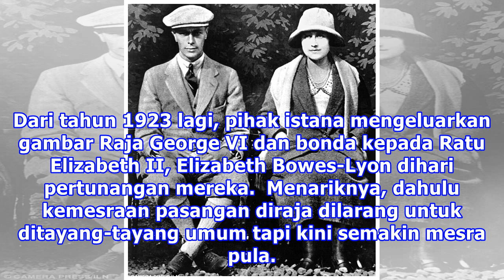Lihat 100 Tahun Potret Pertunangan Diraja Britain Yang Semakin Intim!